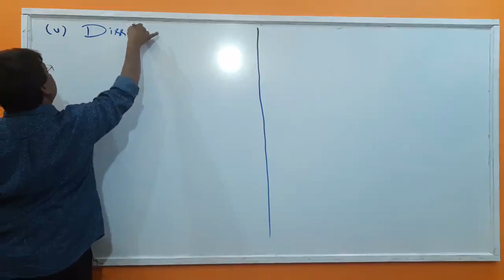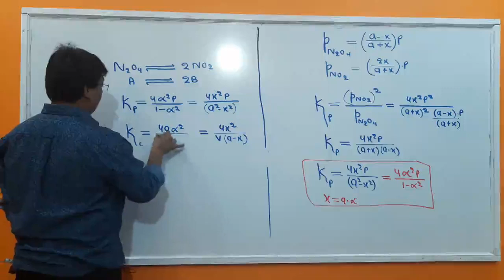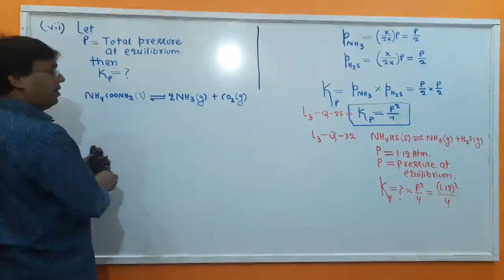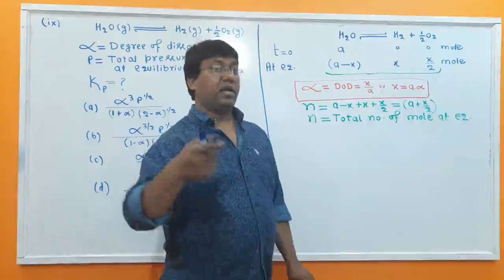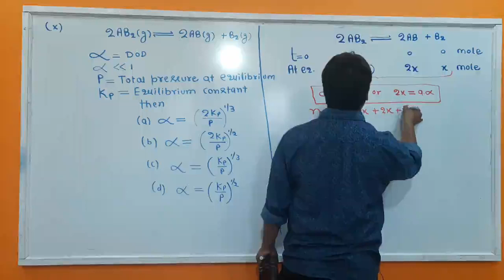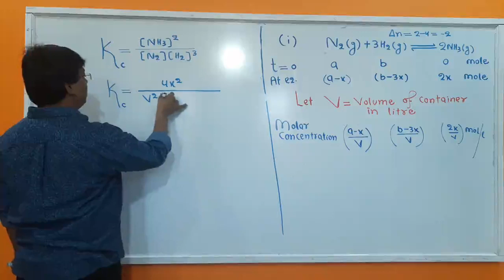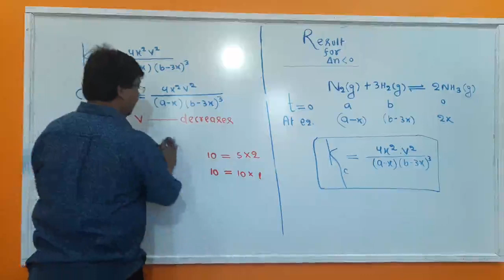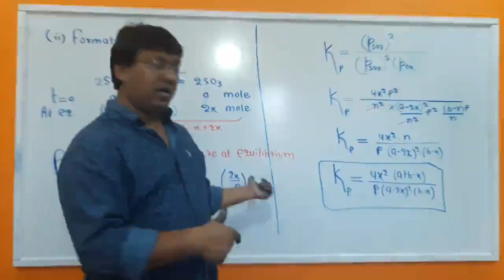Chemical Equilibrium Lecture_8